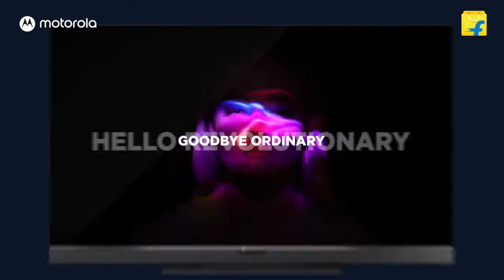Motorola Qled TV Launching in India | More Details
AmazonBasics Fire TV

Buying Link:

Redmi TV X 50inch
Redmi TV X 55inch
Redmi TV X 65inch

Best TVs:
Samsung AUE70
Samsung AUE60
iffalcon
Fire TV
LG
Samsung
Hisense
Hisense Tornado TV
Toshiba
Toshiba U7980 TV
VU

Hisense Big Billion Days Sale 2021